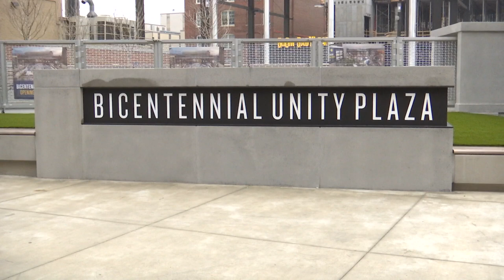Dining complex coming to Fieldhouse Plaza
The Bicentennial Unity Plaza which will open this summer.